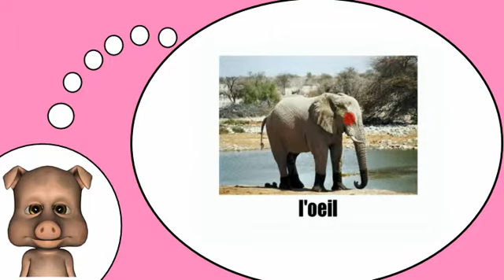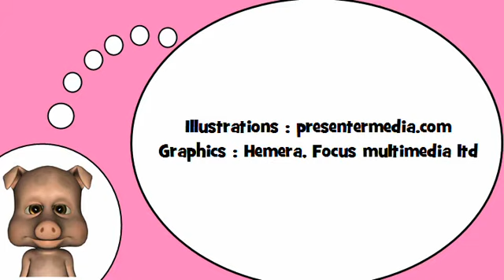我爱法国 = 大象